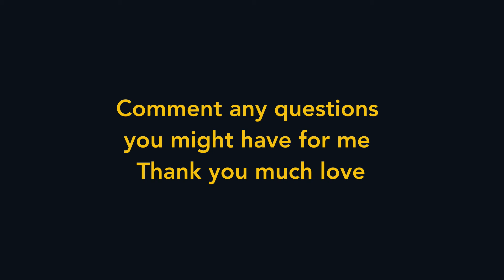Soccer Drill #2 (Fun Precision Passing Drill)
Working on awareness on this drill along side precision passing and accuracy. Xavier Montoya is a top quality player and he has been working hard the past few sessions so I rewarded him with a fun and advanced drill.